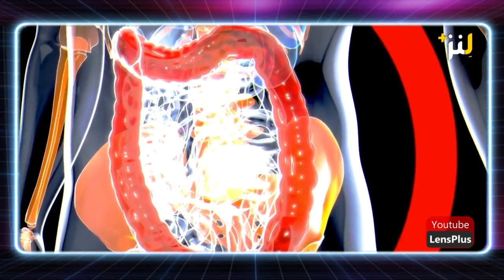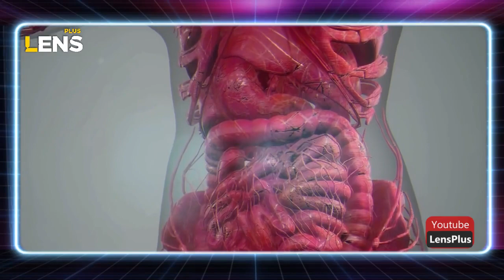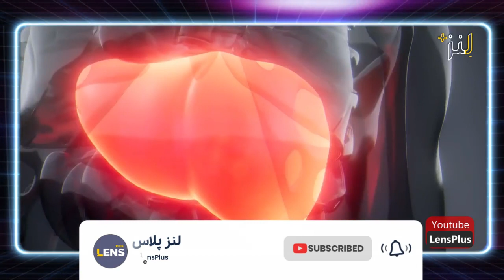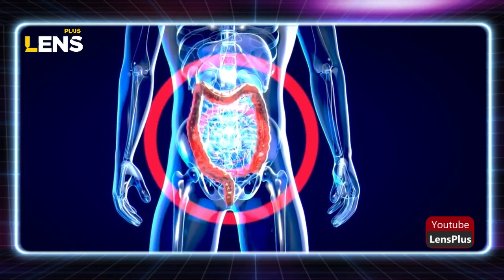چرا بدن انسان به این نوع کرم مبتلا میشود؟ (هشدار: فیلم ناراحت کننده)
آیا می دانستید که مردم به طور داوطلبانه کرم نواری را داخل بدن خود قرار می دهند؟ به رژیم کرم نواری معروف است. این انگل به کاهش وزن کمک می کند تا همه چیز درون آنها را بخورد. اما این رژیم می تواند بسیار بسیار اشتباه باشد.

کرم نواری چگونه بر بدن شما تأثیر می گذارد؟ خوب در چالش امروز ما با قورت دادن یک کرم نواری به این موضوع پی خواهیم برد. فکر می کنید بتوانید به آن رسیدگی کنید؟

کرم‌های نواری کرم‌های مسطح و تکه‌ای هستند که می‌توانند تا ۲۵ متر (۸۰ فوت) طول داشته باشند. آنها نمی توانند به تنهایی آزادانه زندگی کنند، آنها باید در روده یا معده یک حیوان یا یک انسان باشند تا رشد کنند. حیوانات هنگام چرا در مراتع یا نوشیدن آب آلوده یا تغذیه می توانند به این انگل ها آلوده شوند. فکر می کنید این کرم های مسطح چقدر می توانند در بدن شما زندگی کنند؟

توجه: این ویدیو جایگزین توصیه، تشخیص یا درمان حرفه ای نیست. در مورد هر گونه سؤالی که ممکن است در مورد یک وضعیت پزشکی داشته باشید، همیشه از پزشک خود یا یک ارائه دهنده بهداشت واجد شرایط دیگر مشاوره بگیرید. هرگز توصیه های پزشکی حرفه ای را نادیده نگیرید یا به دلیل چیزی که در این کانال دیده اید در جستجوی آن تاخیر نکنید. اگر فکر می‌کنید که ممکن است یک وضعیت اورژانسی داشته باشید، فوراً با پزشک، آمبولانس یا پلیس تماس بگیرید.  لنزپلاس هیچ آزمایش، پزشک، محصول، روش، نظرات یا اطلاعات دیگری را که ممکن است در این ویدیو ذکر شده باشد، توصیه یا تایید نمی کند. اتکا به هرگونه اطلاعات ارائه شده توسط لنزپلاس صرفاً به عهده شماست.
لطفاً از تقلید این فعالیت خودداری کنید زیرا می‌تواند منجر به آسیب فیزیکی یا عاطفی شود.
این ویدیو صرفاً بررسی حادثه است و به هدف آگاهی بخشی تولید شده است.
Please do not attempt to imitate this activity as it can lead to physical or emotional harm.